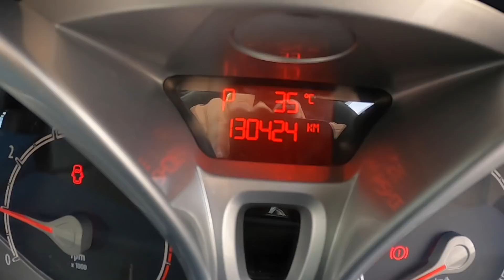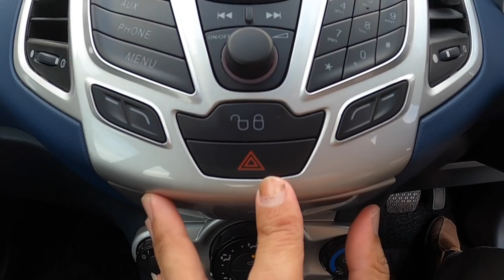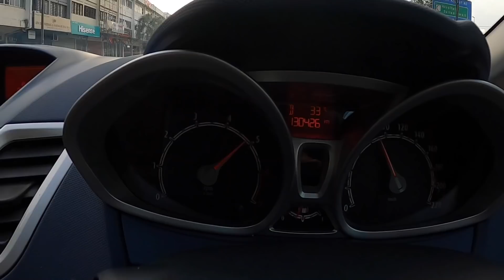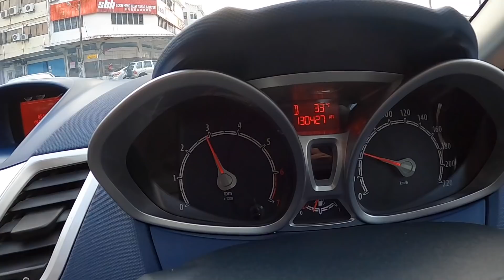FORD FIESTA 1.6L XTR SPORT H BACK (A) TAHUN 2011 Untuk Dijual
Tahun Dibuat : 2011

Ford Fiesta S 1.6 (a) Hatchback Sport
Seorang pemilik wanita
Kemalangan percuma
Interior yang baik dan bersih

ESP - Programme Kestabilan Elektronik
Hill Start Assist.
Sistem brek ABS.
3 srs beg udara.
Kawalan audio di stereng
Cermin sisi yang boleh ditarik balik dengan isyarat penunjuk
LAMPU KABUS

Kereta yang kuat dan selesa
Enjin lancar dan kotak gear
Transmisi Good.
Penggantungan baik
Terawat dengan baik
Pandangan untuk menghargai

1.Jalan Rosmerah 2/3 ,Taman Johor Jaya ,81100 Johor Bahru,Johor.

9:30am  - 7:00pm (monday - saturday)
10:30am - 6:00pm (sunday and public holiday)